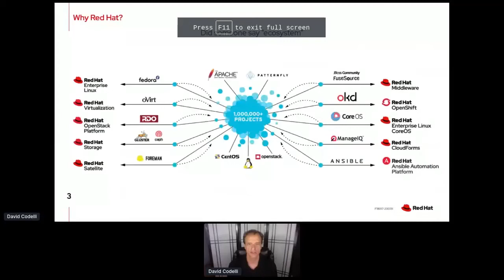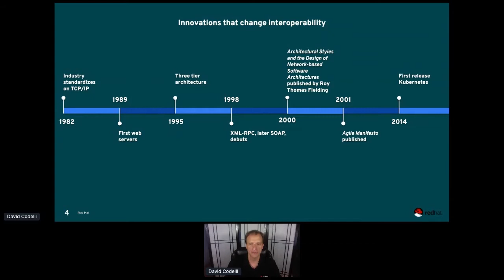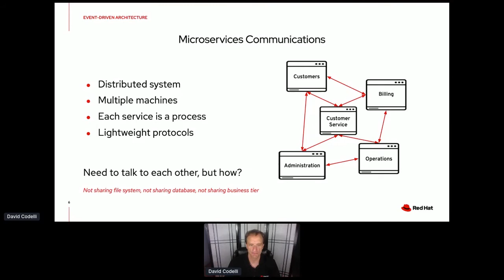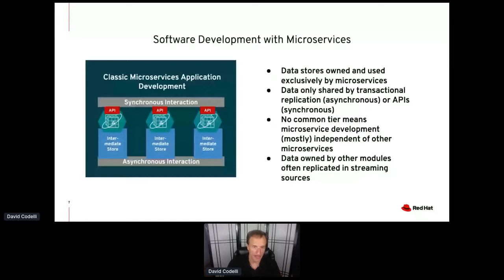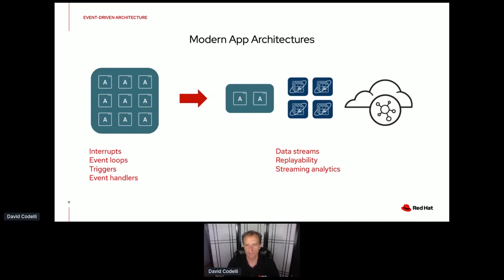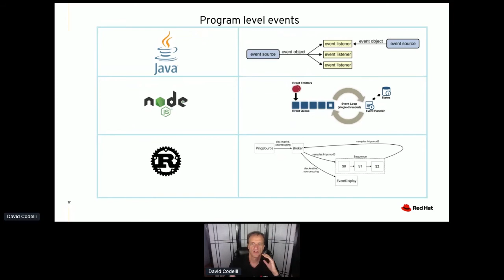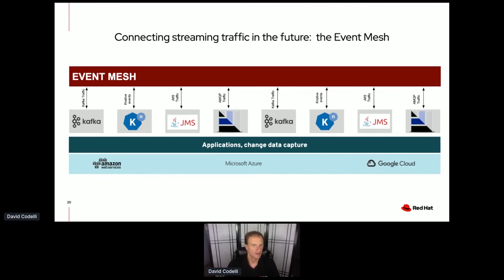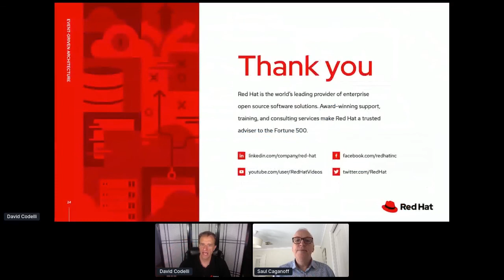Apidays LIVE Australia 2020 - Move to the next generation API ecosystem by looking beyond REST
Move to the next generation API ecosystem by looking beyond REST
David Codelli, Senior Product Marketing Manager at Red Hat